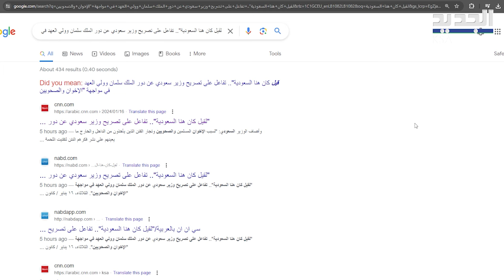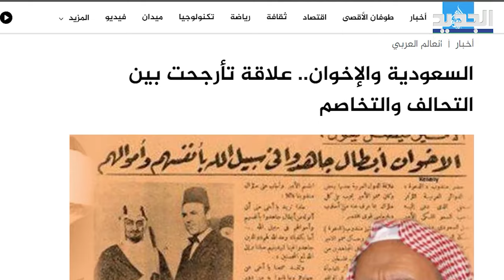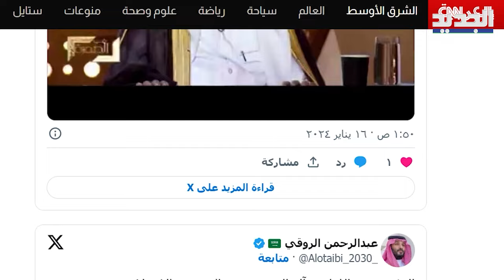تصريح وزير سعودي يتصدر محركات البحث العالمية ويثير جدلاً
لقيل كان هنا السعودية" عبارة   أثار فيها  وزير الشؤون الإسلامية والدعوة والإرشاد في السعودية تفاعلا بتصريح  حول العاهل السعودي وولي العهد ليتصدر محركات البحث العالمية .. ما القصة ؟